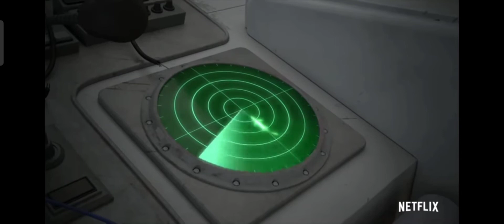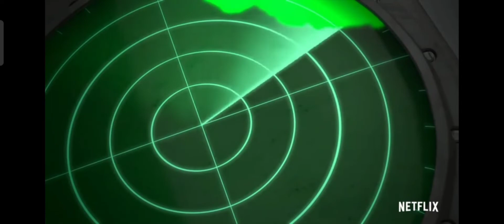Mosasaurus attack on kenjis boat JURASSIC WORLD CAMP CREATASEOUS SEASON 4 camp creataseous